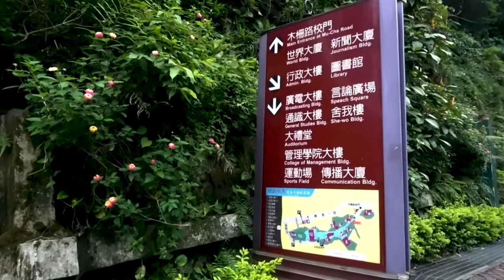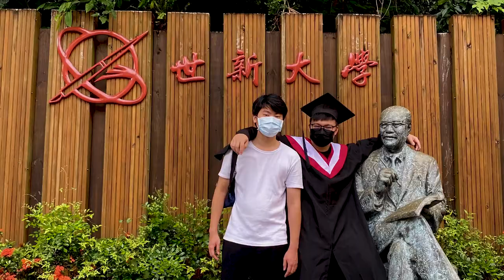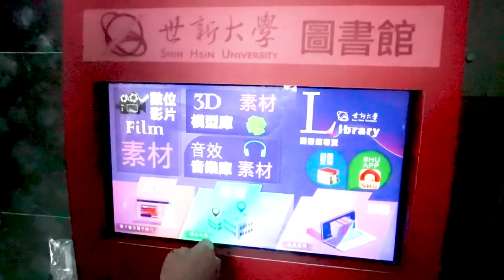世新大學 台北，台灣 | Universitas Shih Hsin Taipei, Taiwan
Penasaran gak sama sekolah kita di Taiwan? Yuk nonton video terbaru kita, sambil dengerin lagu enak dari Digital Minorities "Losing Our Minds".